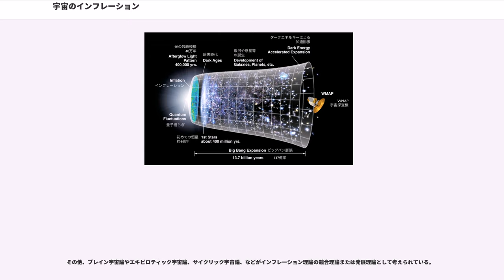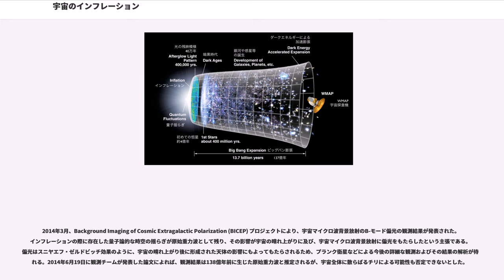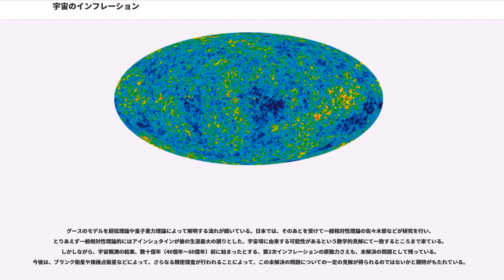宇宙のインフレーション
宇宙論・宇宙物理学

宇宙のインフレーション（うちゅうのインフレーション、）とは、初期の宇宙が指数関数的な急膨張（インフレーション）を引き起こしたという、初期宇宙の進化モデルである。ビッグバン理論のいくつかの問題を一挙に解決するとされる。インフレーション理論・インフレーション宇宙論などとも呼ばれる。この理論は、1981年に佐藤勝彦、次いでアラン・グースによって提唱された。インフレーションという命名は、宇宙の急膨張を物価の急上昇になぞらえたものである。

インフレーション理論では、宇宙は誕生直後の10秒後から10秒後までの間にエネルギーの高い真空（偽の真空）から低い真空（真の真空）に相転移し、この過程で負の圧力を持つ偽の真空のエネルギー密度によって引き起こされた指数関数的な膨張（インフレーション）の時期を経たとする。

この膨張の時間発展は正の宇宙定数を持つド・ジッター宇宙と同様のものである。この急激な膨張の直接の結果として、現在我々から観測可能な宇宙全体は因果関係で結び付いた (causally-connected) 小さな領域から始まったこととなる。この微小な領域の中に存在した量子ゆらぎが宇宙サイズにまで引き伸ばされ、現在の宇宙に存在する構造が成長する種となった。このインフレーションに関与する粒子は一般にと呼ばれる。

インフレーションによって、1970年代に指摘されていたビッグバン宇宙論のいくつかの問題点が解決される。これらの問題の中には、観測される宇宙が極めて平坦であること（平坦性問題）、因果律的に結び付きを持たないほど大きなスケールにわたって宇宙が極めて一様であること（地平線問題）、多くの大統一理論 (GUT) のモデルで存在が予言されている空間の位相欠陥が全く観測されないこと（モノポール問題）などが含まれている。インフレーション理論の標準的モデルでは、宇宙が幾何学的に平坦であることや初期宇宙の原始密度ゆらぎがスケール不変であることを予言している。これらの予言は（WMAP などによる）宇宙マイクロ波背景放射の高精度の観測結果や（スローン・デジタル・スカイサーベイなどの）銀河サーベイ観測で得られた銀河分布のデータによって非常に良い精度で確かめられている。

インフレーション理論の最も単純なモデルは約10GeVという大統一理論のエネルギー領域を扱うため、インフレーション理論は GUT スケールやそれに近い高エネルギー領域を扱う素粒子物理学にとっても重要である。1980年代には、インフレーションの元となる真空のエネルギーを生み出す場を大統一理論が予言する特定の場と関連付けたり、実際の宇宙の観測結果を用いて大統一理論のモデルに制限を与えようとする試みが盛んに行なわれた。これらの研究はほとんど成果を挙げることはなく、インフレーションを起こす真空のエネルギー密度を生み出すような粒子や場（インフラトン）の正体については謎のままである。インフレーション理論は主として、高温の初期宇宙の初期条件について理論が詳細に予言する部分のみが理解されており、その背後にある素粒子物理学についてはアドホックなモデル化が行なわれているに留まっている。

インフレーションの時代の後には、初期宇宙の高温の放射を生み出した再加熱 () の時代が存在したはずである。この再加熱の原因についてはほとんど分かっていないが、最近ではインフレーションの終了期にインフラトンが他の粒子に崩壊する過程が共鳴的に起きたことで再加熱が起きたとするパラメータ共振モデルなどが提唱されている。

最近の宇宙マイクロ波背景放射の観測では、様々な競合理論よりもインフレーション理論をより強く支持する結果が得られている。インフレーションモデルに残されている理論的問題点の一つは、インフレーションを引き起こす場のポテンシャルを微調整しなければならないという点である。もしインフラトンが大きな真空のエネルギーを持つとすれば、その質量は小さく（またそのコンプトン波長は大きく）なければならない。しかし高エネルギー領域の物理学では数多くのスカラー場が存在すると考えられており、超弦理論に限っても、インフラトンやインフラトン場の候補となる粒子やスカラー場は数多く存在している。一方、現実世界で、スカラー場が見つかっていないことを考慮すれば、インフラトンの候補として必ずしもスカラー場に限定する必要はないのかもしれない。例えば、ゲージ理論に出現する多重項を実効的な「インフラトン」とするモ...